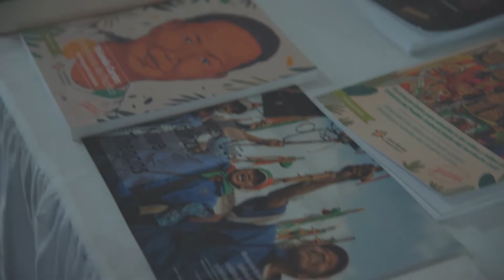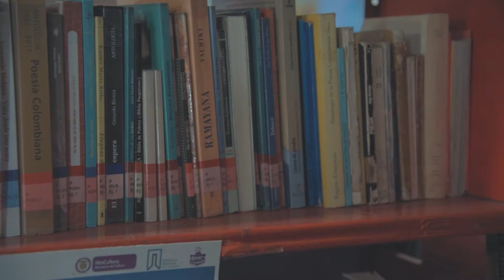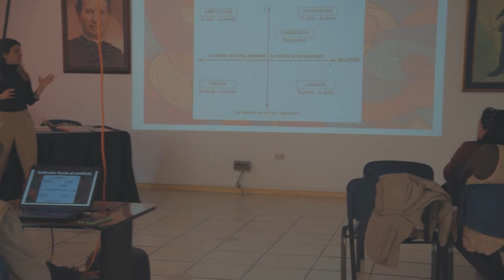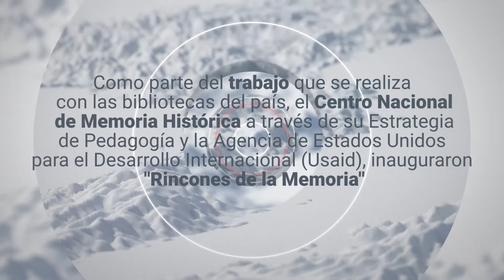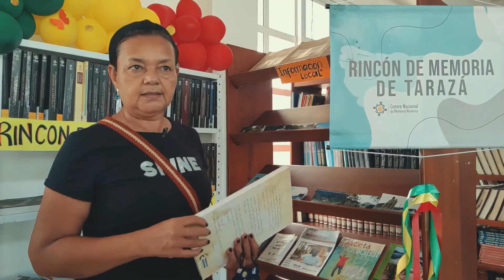Programa - La Ruta de la Memoria Cap 21: Red Nacional de Bibliotecas Públicas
La Red Nacional de Bibliotecas Públicas y el Centro Nacional de Memoria Histórica, han forjado un trabajo colectivo en el que aúnan esfuerzos para revitalizar la función social de las bibliotecas como escenarios de encuentro, aprendizaje y memoria de la historia de Colombia, pero, sobre todo, la construcción de memorias plurales y diversas de las víctimas del conflicto armado colombiano en cada una de las regiones. Con ello, a lo largo y ancho del territorio nacional, quedan los registros sobre estos procesos individuales y colectivos que visibilizan el trabajo realizado.

Vea este programa todos los sábados a las 9:00 am por Direct Place Canal 129 de DirecTV Colombia.